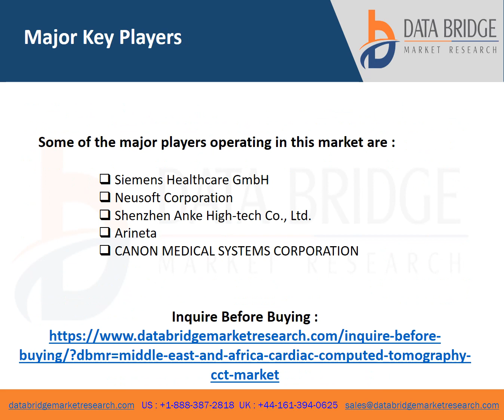Middle East and Africa Cardiac Computed TomographyCCT Market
The cardiac computed tomography (CCT) market is expected to gain significant growth in the forecast period of 2021 to 2028. Data Bridge Market Research analyses that the Middle East & Africa cardiac computed tomography (CCT) market is growing with a CAGR of 3.8% in the forecast period of 2021 to 2028 and is expected to reach USD 106.55 million by 2028 from USD 81.10 million in 2020. Rising healthcare expenditure and escalation in innovation and technologies are major drivers which are expected to the growth of the market in the forecast period.